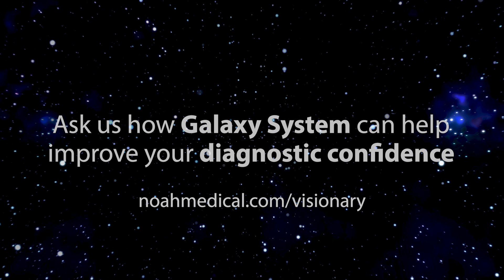Diagnostic Confidence We Need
In this video, Dr. Callahan highlights the importance of diagnostic confidence in lung biopsy procedures. He shares “while many systems can guide practitioners to the vicinity of a lesion, they often fail to confirm if they are precisely targeting it. The Galaxy System is different in that it provides vision, it provides the images to actually let us know that we’re in the lesion. It just provides the confidence that we as procedurals need to ensure that we’re getting the patients the answers they need.”

Find out how the Galaxy System can help improve your diagnostic confidence